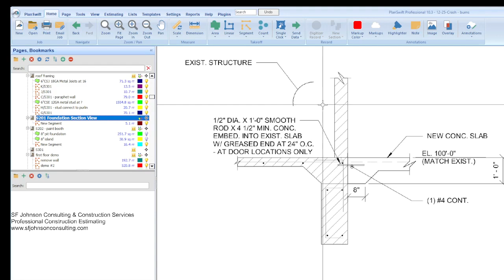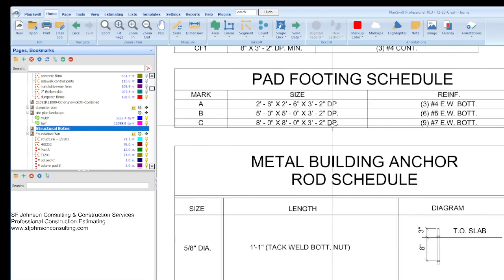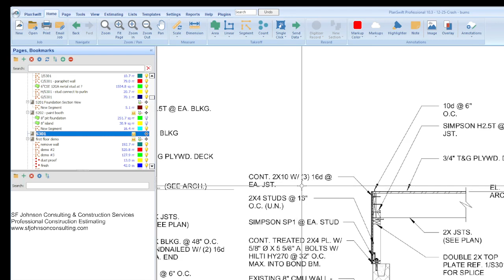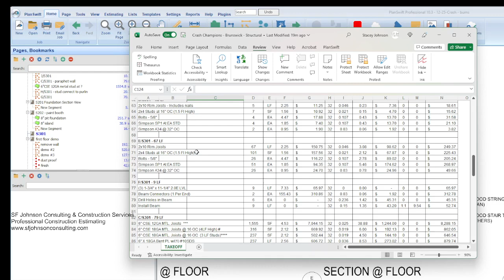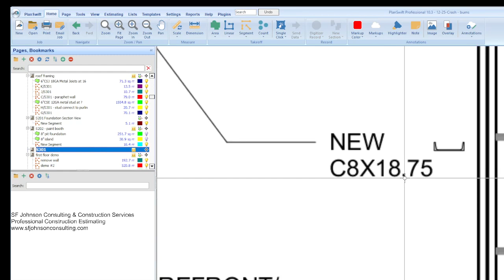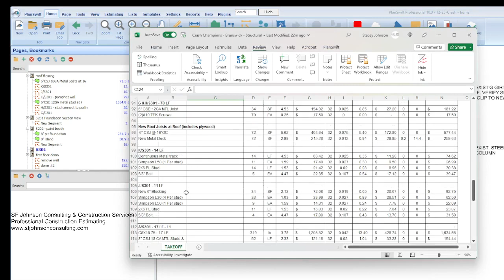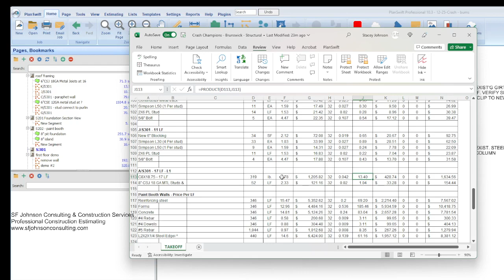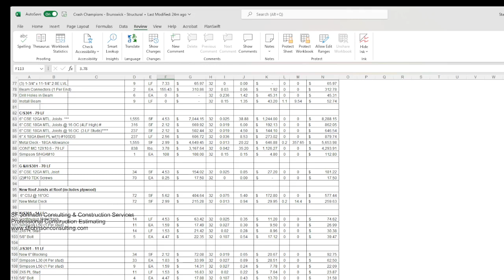How Structural Framing is Different Than "A" Plan Framing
Take a Class today!  It may be free.